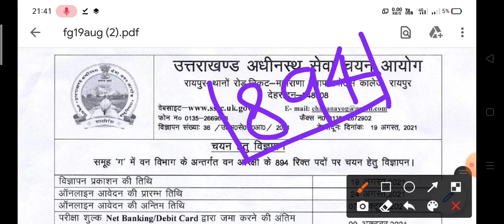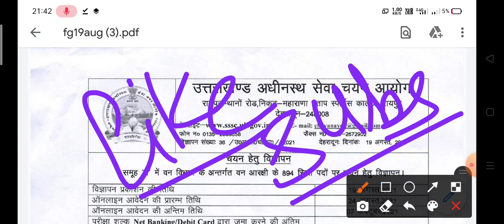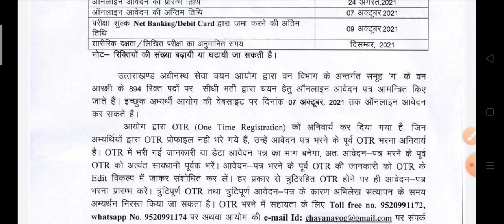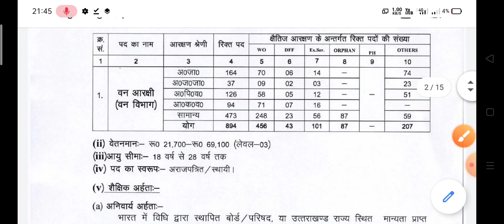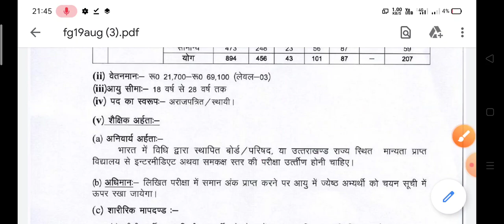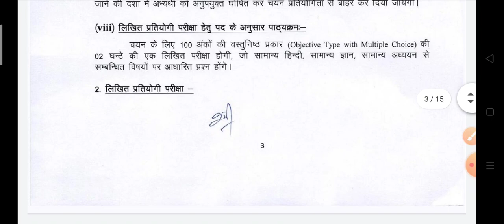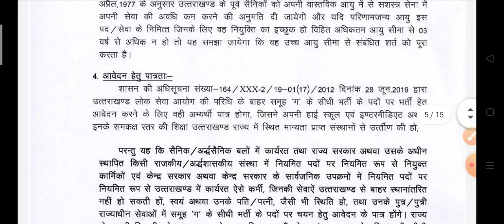Uttarakhand forest guard Bharti 2021|894 Post|Uksssc forest guard new vacancy 2021|UK forest guard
उत्तराखंड फॉरेस्ट गार्ड के 894 पदों पर भर्ती जारी | Uttarakhand forest guard bharti 2021
Uksssc uttarakhand 2021 notification
Uksssc upcoming vacancy 2021
Uttarakhand latest vacancy 2021
Uksssc forest guard new vacancy 2021 | 894 post
UKSSSC_Forest_Guard_Recruitment_2021 UKSSSC_Forest_Guard_Notification_2021

Uttarakhand Van vibhag Bharti 2021
Uttarakhand Van vibhag vacancy
telegram channel link (pdf format)